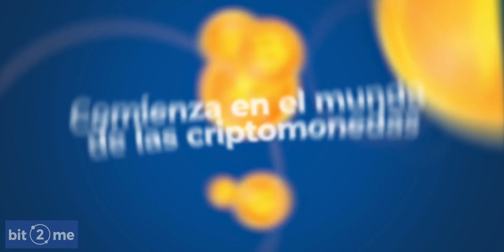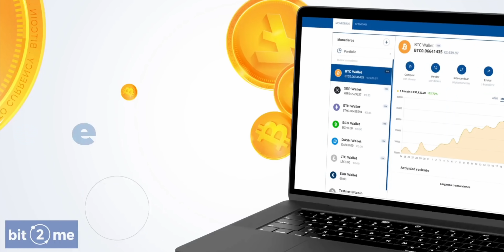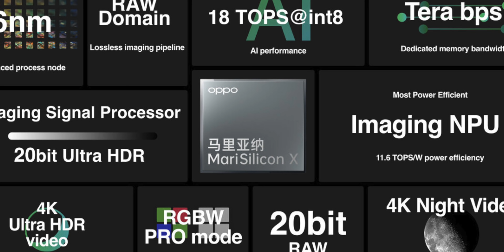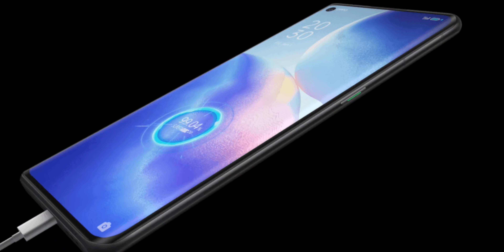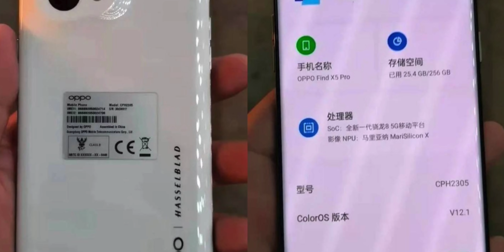El NUEVO Smartphone Chino que Podría Cambiarlo TODO en 2022 📸 Cámaras Únicas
El mejor smartphone del mundo en 2022 no tiene por qué ser de la marca más conocida, como un Samsung Galaxy S22 Ultra vs iPhone 13 Pro Max, Xiaomi Mi 12 ultra, Realme GT 2 Pro y OnePlus 10 Pro, hoy voy a hablarte del mejor smartphone del que nadie habla, el Oppo Find X5 Pro en Español, Android con mejor Cámara que iPhone, si quieres saber si los smartphones chinos son buenos y baratos, este es tu vídeo

00:00 Mejor Smartphone Chino 2022
00:28 Oppo Find X5 Pro Español
01:07 Características Oppo Find X5 Pro Español
01:19 Potencia Oppo Find X5 Pro Español Qualcomm Snapdragon 8 Gen 1
02:18 Smartphone Chino Mejor Cámara Android que iPhone
02:49 Cámara Oppo Find X5 Pro Marisilicon X Español
05:40 Pantalla Oppo Find X5 Pro Español
06:53 Batería Oppo Find X5 Pro Español
07:32 Diseño Oppo Find X5 Pro Español
09:55 Precio Oppo Find X5 Pro Fecha de Lanzamiento Español
10:31 Comprar Oppo Find X5 Pro Merece la Pena Español

El nuevo smartphone Chino Brutal calidad Precio Oppo Find X5 Pro Español

Categoría: Smartphones, Electrónica de consumo, Oppo, Find, X5, Pro, Android, China, Google Play y Teléfonos Inteligentes